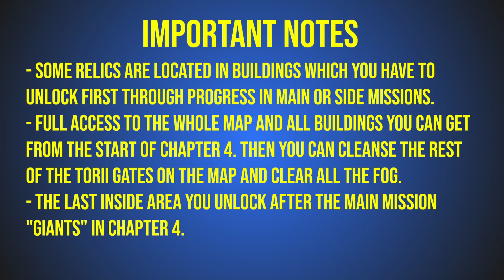Ghostwire Tokyo: Archeology Nekomata Requests - All 7 Relic Locations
The Archeology Nekomata in Ghostwire: Tokyo sends you on a hunt for 7 relics across the map of Shibuya. In the video i show all the exact locations for the relic requests.

Timecodes:

0:00 Important Notes
0:20 #1 Shakokidogu
0:41 #2 Jomon Pottery
1:03 #3 Yayoi Pottery
1:21 #4 Haniwa
1:42 #5 Dotaku
2:04 #6 Dokyo
2:32 #7 Kan'ei Tsuho
2:53 Archeology Nekomata Rewards